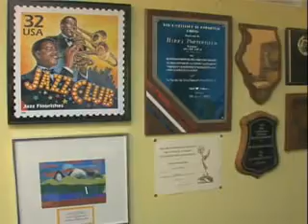Harry Porterfield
DuSable Museum African American History Maker 2009  :: Harry Porterfield